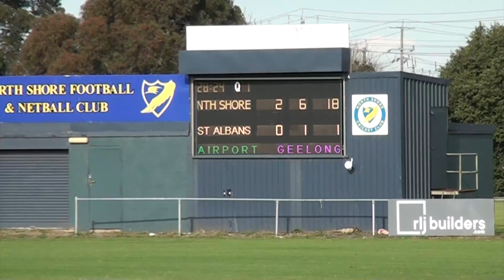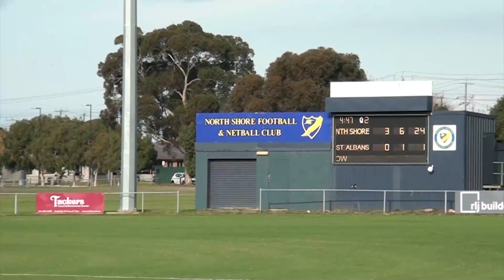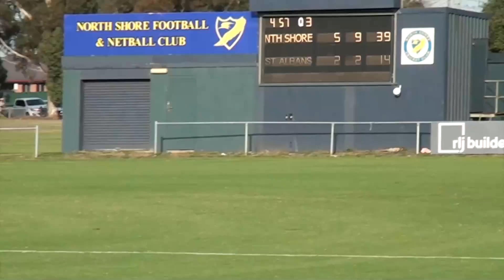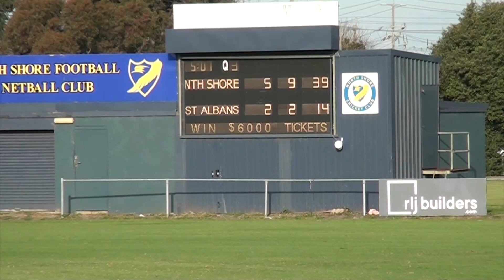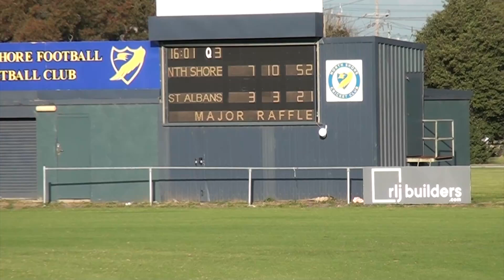Geelong FNL RD4 2024 North Shore vs St Albans